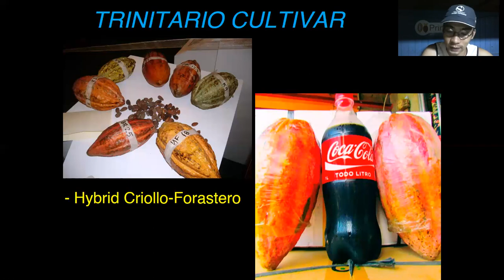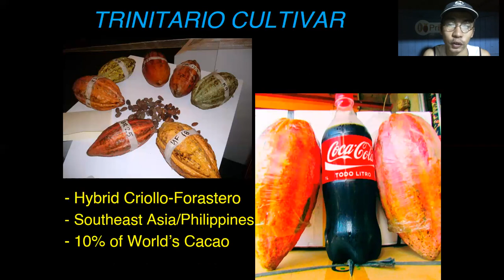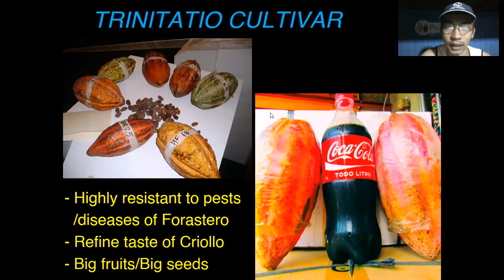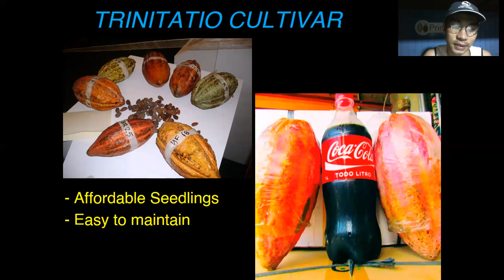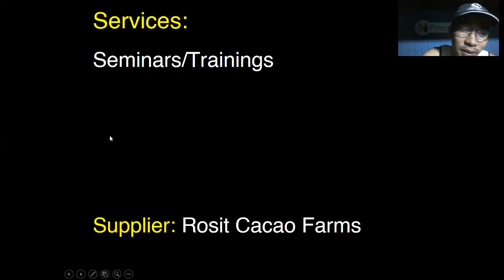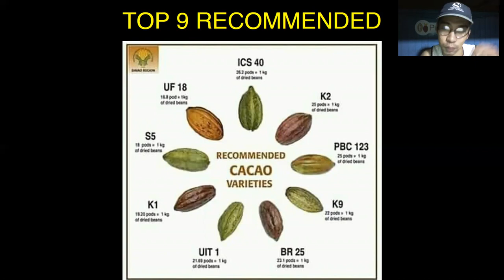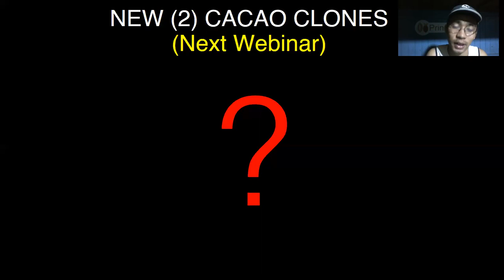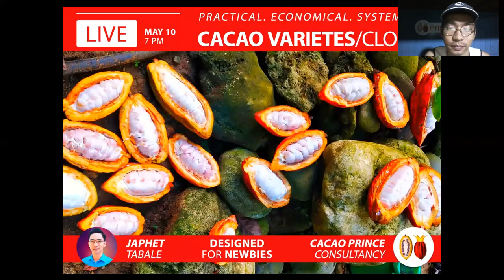Ano ang Magandang Variety na Cacao? - Cacao Varietes & Clones (Part 2) #16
Lecturer: Mr. Japhet Tabale
Founder of Cacao Prince Consultancy
Owner of Tabale Integrated Farms